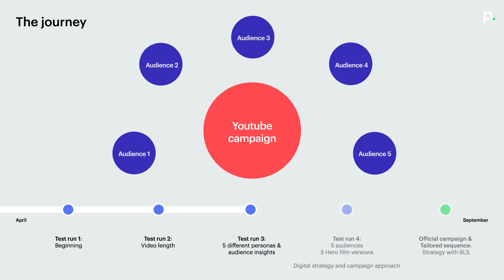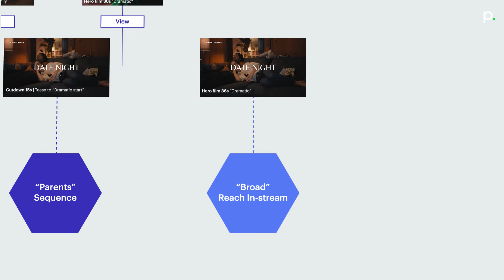Sofa stories - Lifting the Sofacompany brand through datadriven storytelling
Sofacompany approached Precis in order to produce a creative branding campaign. They wanted a campaign that would appeal to diverse audiences distributed on YouTube, Facebook and Instagram. Precis helped Sofacompany develop their original creative idea ‘’The sofa is the heart of the home’’ into the concept ‘’Sofa Stories’’.

The creative strategy was to produce relevant content pieces that would appeal to different strategically selected personas. This enabled Precis to create stories and communication that each of these personas could actually relate to. All the final content pieces were conceptualised and edited based on insights gained from testing different versions with different target audiences.

Timestamps
00:00-00:18 - Introduction
00:18-01:07 - About Sofacompany
01:07-01:27 - Creating content for digital channels
01:27-02:36 - The testing framework
02:36-03:16 - Audiences & personas
03:16-05:16 - Launching the sequencing campaign
05:16-05:35 - Conclusion

For more information and to read more about this case,